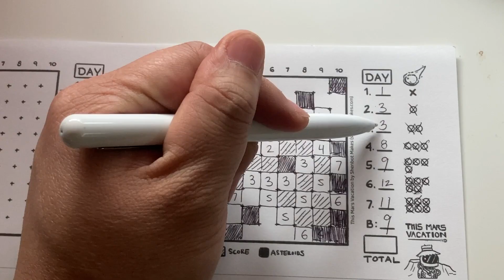How to Play - This Mars Vacation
Watch a playthrough of the game "This Mars Vacation".